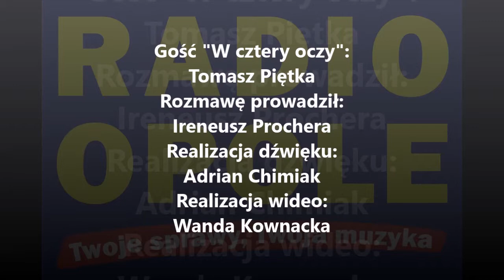Tomasz Piętka "W cztery oczy" (27.03.15)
Energetyka Cieplna Opolszczyzny z certyfikatem laureata oraz statuetką  „Promotora Ekologii” za  działania na rzecz gospodarki nisko emisyjnej.
Tomasz Piętka, dyrektor do spraw handlowych zapewnia, że ECO interesuje na równi z pomnażaniem dochodów, także dbaniem o środowisko naturalne.
Ireneusz Prochera pytał gościa porannej rozmowy również o program KAWKA, prognozy cen na przyszły sezon oraz o to, czy ostatni konflikt udziałowców wpłynie na wizerunek firmy.